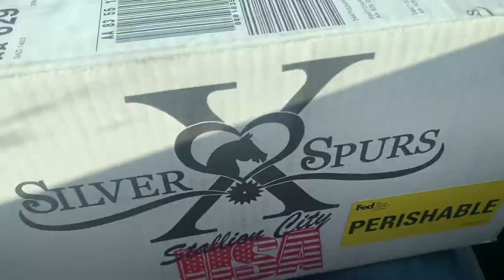It’s go time! (Horse Insemination)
The day has finally come! Penny is ready to breed, and boy was it an eventful day!